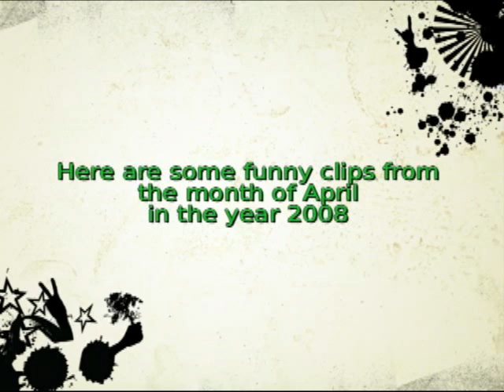Best of April 2008.mp4